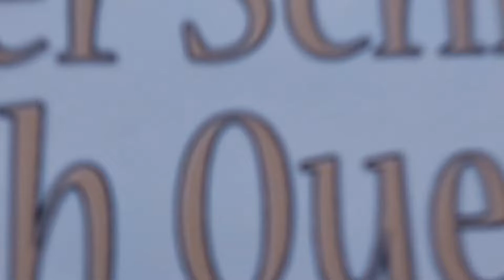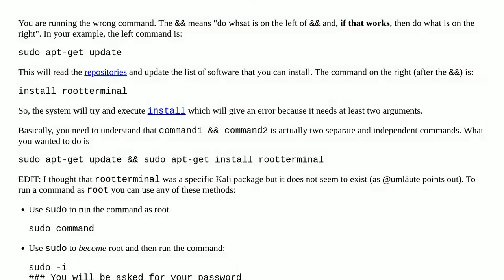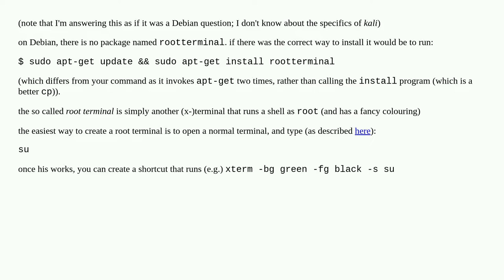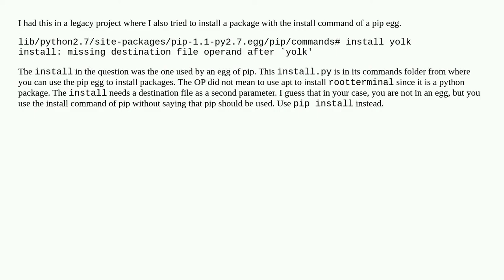"install: missing destination file operand after `rootterminal'"